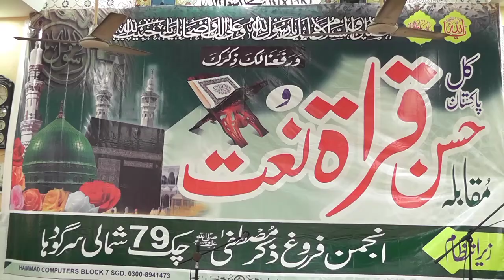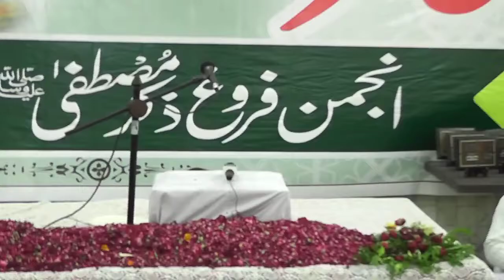Muhammad Sameer. Muqabla Qirat o Naat